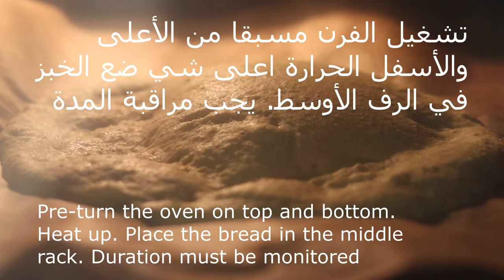خبز خالي من الجلوتين عيش الحمص